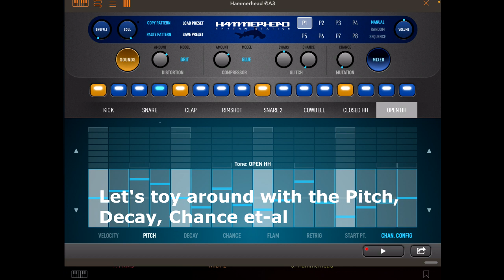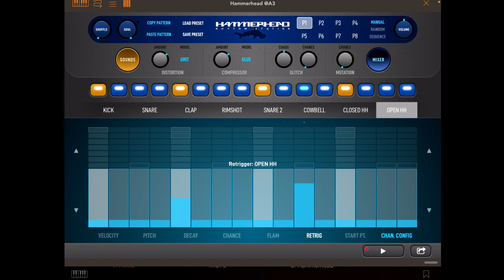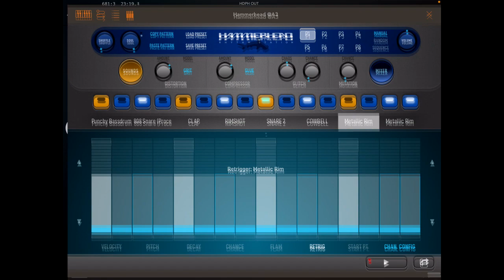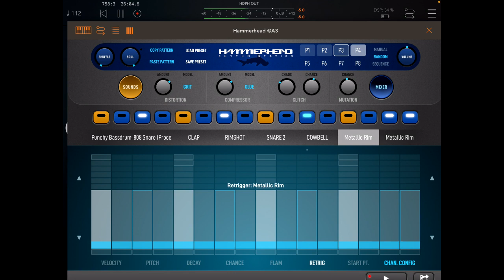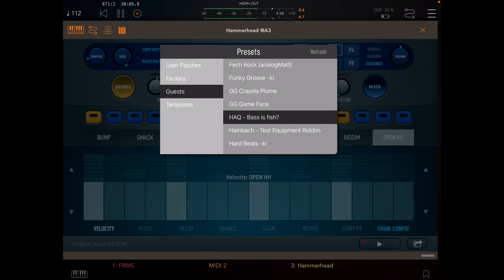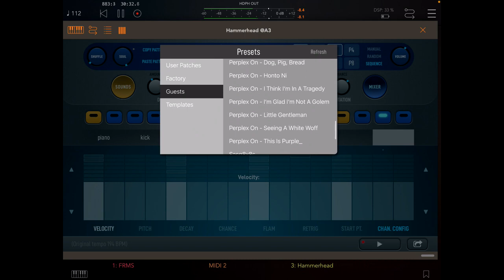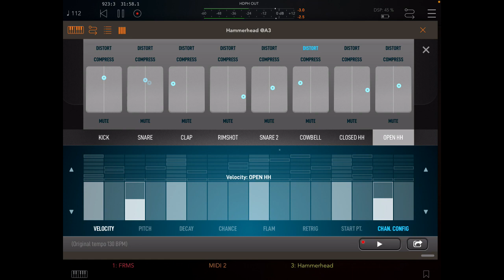1997 Called... HammerHead Rhythm Station iOS app by Bram Bos | Tutorial demo